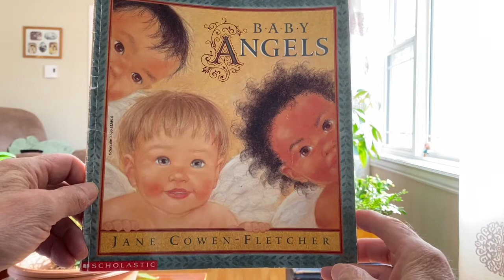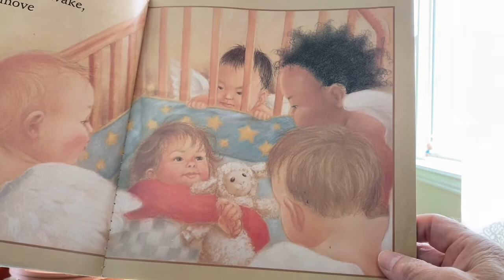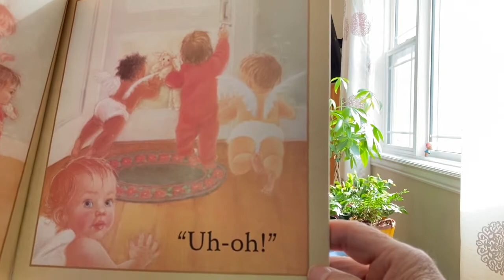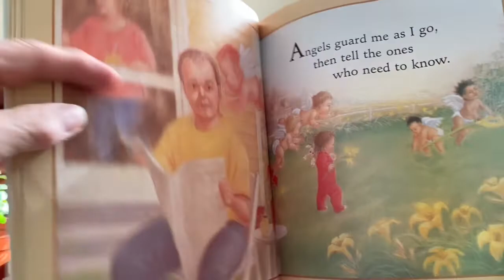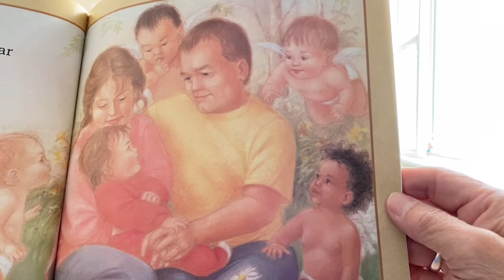Baby Angels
Baby angels protect a little baby from danger. Read by Bob Jackman, teacher & Virtues Facilitator at the Charles J. Andrew Youth and Family Treatment Centre, Sheshatshiu, Labrador, NL